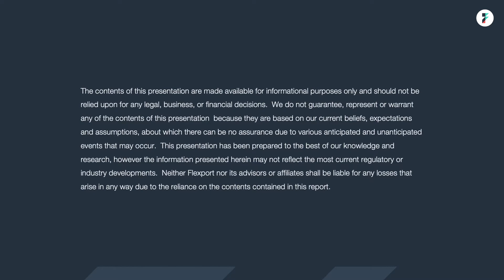FWD21 | Future of Global Trade Technology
At a crossroads in global logistics, plagued by transit delays, congestion and crushing demand, what’s the role of logistics technology and strategic partnerships? In this wide ranging discussion, Journal of Commerce Senior Technology Editor, and Moderator, Eric Johnson, speaks with Flexport Chief Technology Officer, James Chen, and Convoy Chief Product Officer, Ziad Ismail on the future of global trade technology, their philosophies on the future of the industry, and how we build stronger bonds between global trade participants.

James Chen, CTO, Flexport
Ziad Ismail, Chief Product Officer, Convoy
Eric Johnson, Senior Technology Editor, Journal of Commerce